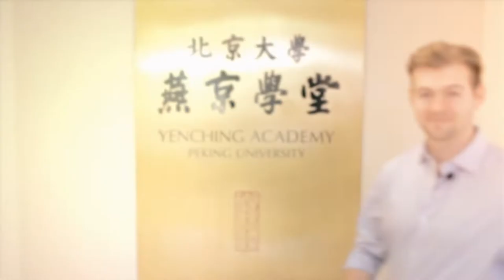2020 | Meet the Yenching Scholars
Carson Mulligan, a postgraduate student at Peking University’s Yenching Academy, met with his fellow students to discuss their favorite books on China, their expectations for the NewYear, and more.

WeChat: PKU_Eng